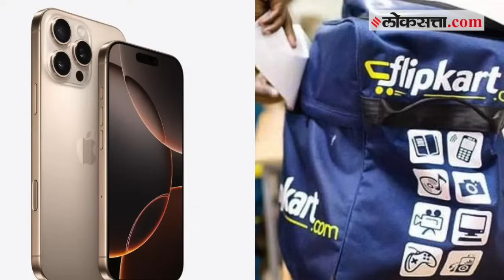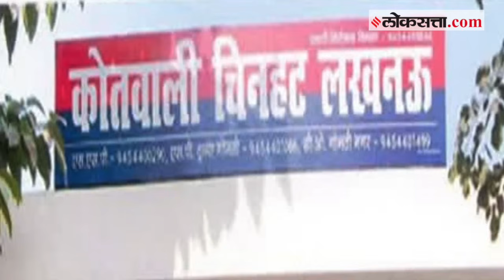iPhone Delivery Boy Killed: आयफोन फुकट मिळवण्याचा हव्यास; डिलिव्हरी बॉयचा गळा घोटला आणि..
Delivery Boy Killed Over Iphone : आयफोन १६ लाँच झाल्यापासून अनेक मोबाइलवेड्या चाहत्यांची आयफोन घेण्यासाठी धडपड दिसून आली. यावरूनच लखनऊमध्ये एक भीषण प्रकार घडल्याचं समजतंय. पोलीस उपायुक्त शशांक सिंग यांनी सांगितलं की, चिनहाट येथे राहणाऱ्या गजानन याने फ्लिपकार्टवरून आयफोन ऑर्डर केला होता. तसंच, कॅश ऑन डिलिव्हरी मोडवरून ही ऑर्डर करण्यात आली होती. कॅश ऑन डिलिव्हरी करायची असल्याने मोबाईल घेतल्यावर गजाननला दीड लाख रुपये द्यायचे होते. परंतु, गजाननने त्यावेळी डिलिव्हरी बॉयचा गळा घोटला व त्याचा मृतदेह एका बॅगेत भरला आणि इंदिरा कालव्यामध्ये जाऊन फेकला. नेमकं असं डिलिव्हरी दरम्यान काय झालं हे पाहूया.